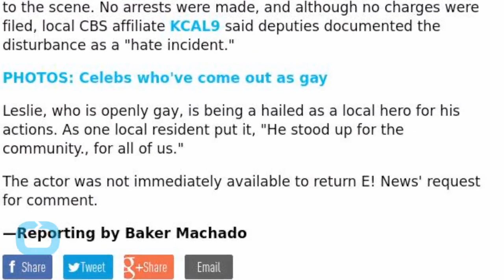Leslie Jordan Confronts Men Yelling Anti-Gay Slurs at Starbucks; Will & Grace Actor Hailed as Local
Leslie Jordan is being hailed as a local hero after standing up a group of men yelling anti-gay slurs at a West Hollywood Starbucks. Wednesday Morning, three men were in line at the Santa Monica Boulevard coffee shop and shouting homophobic comments. In response to this, Leslie reportedly yelled at the men to leave, saying, "get out of my house!" When the unruly patrons did leave Starbucks, the former Will & Grace actor followed them outside, where an argument ensued. Per an eyewitness, one of the men "lunged at Leslie to hit him," at which point the actor threw an iced drink back at him.
In any case, deputies from West Hollywood Sheriff's Station came to to the scene. Leslie, who is openly gay, is being a hailed as a local hero for his actions. As one local resident put it, "He stood up for the community., for all of us."